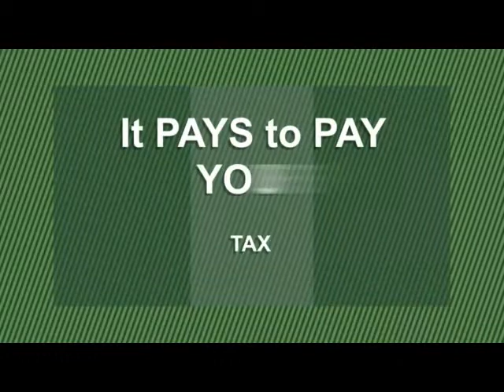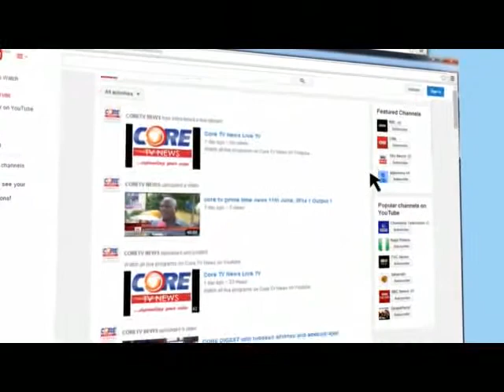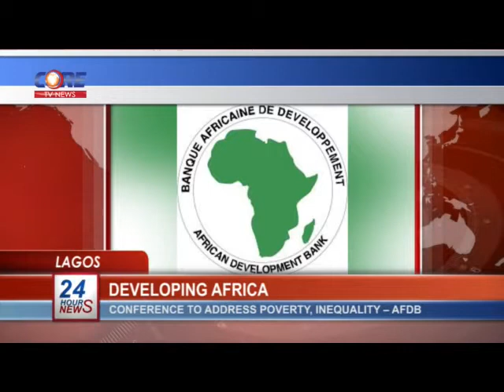CoreTV Prime Time News @ 9:45pm, 28th October, 2015.